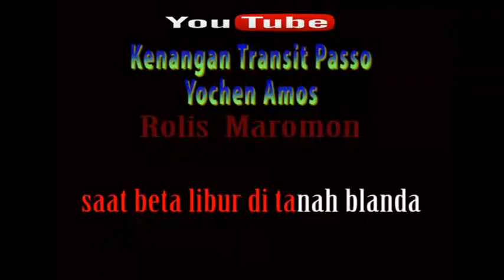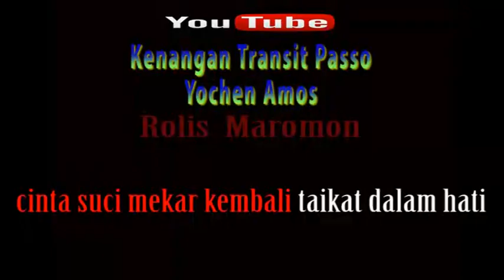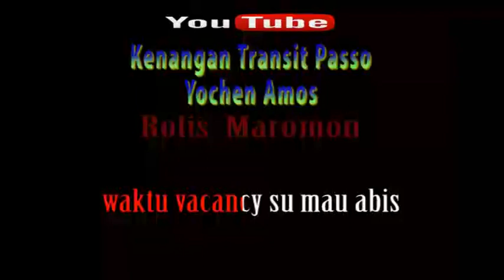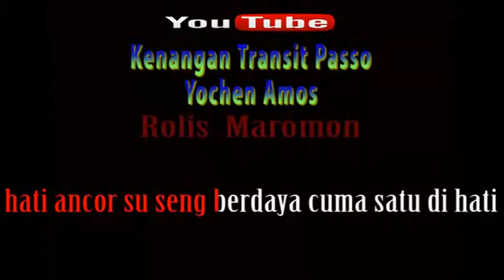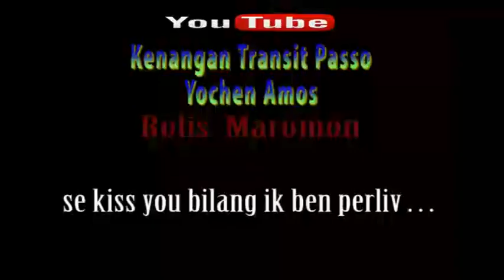Karaoke || Kenangan Transit Passo - Yochen Amos